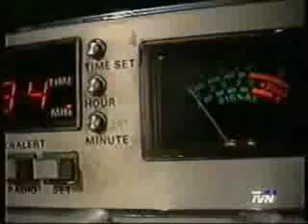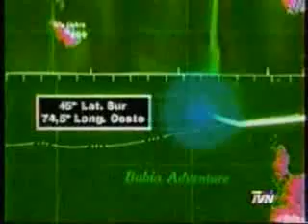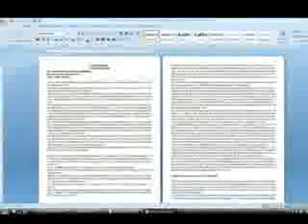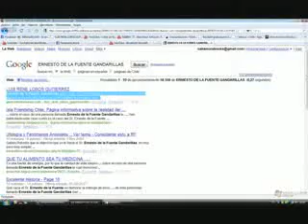Reportaje "Isla Friendship", Chile 5(mirrored) .mov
(bajado de youtub)